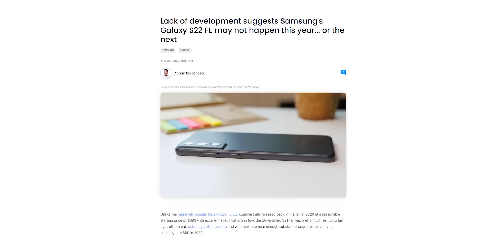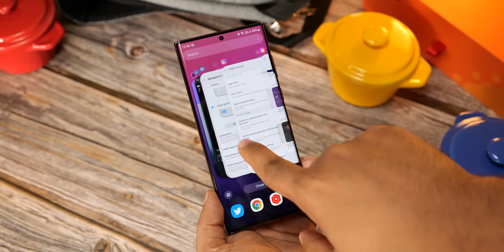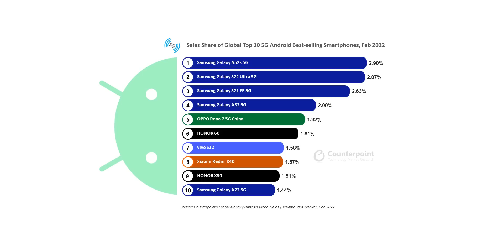Samsung Galaxy S22 FE - This Is WEIRD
Samsung Galaxy S22 FE is supposed to be the next fan edition handset from Samsung. But in a weird development, reports have found no evidence of the firmware of the Galaxy S22 FE leading people to believe that Samsung has canceled the Galaxy S22 FE altogether. The situation is similar to the Galaxy Note 21 and how it was canceled.